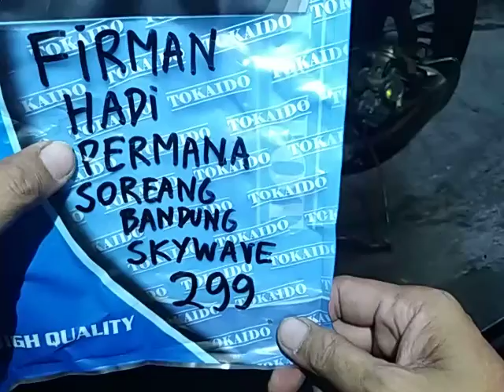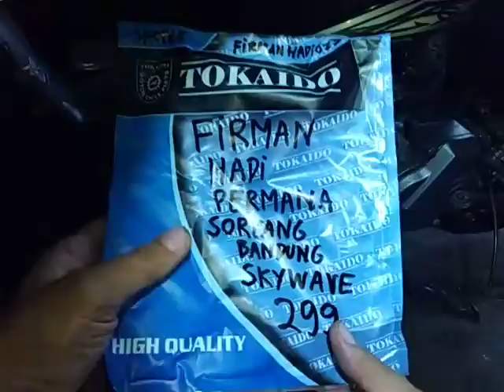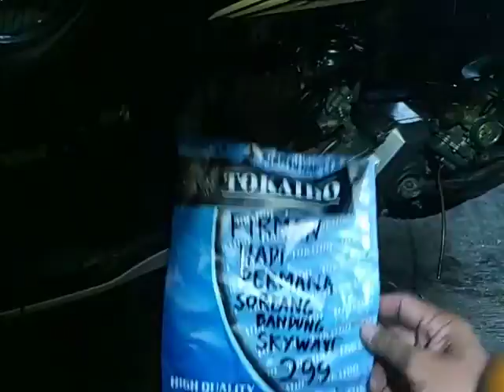299.KARBURATOR SKYWAVE FIRMAN HADI PERMANA SOREANG BANDUNG JAWA BARAT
KAMPAS KOPLING GANDA OTOMATIS ASSY SPIN 125 SKYWAVE SKYDRIVE HAYATE

TERIMAKASIH 🙏